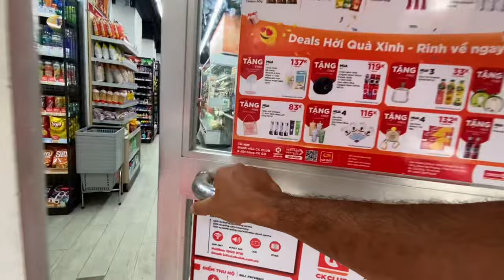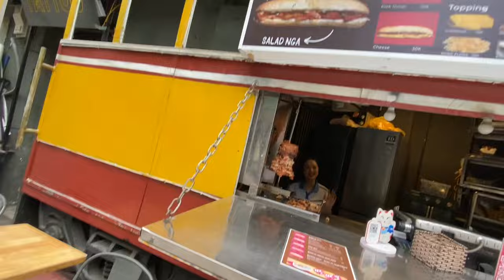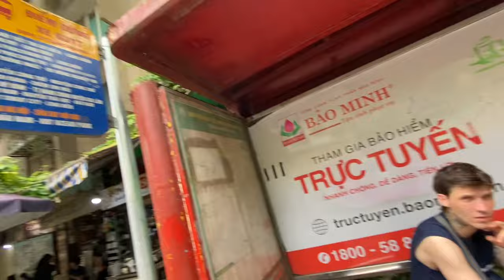Trippin, rizzin & f*ckin around in Hanoi, Vietnam!!! 🇻🇳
I want a Vietnamese girlfriend!!! 🇻🇳